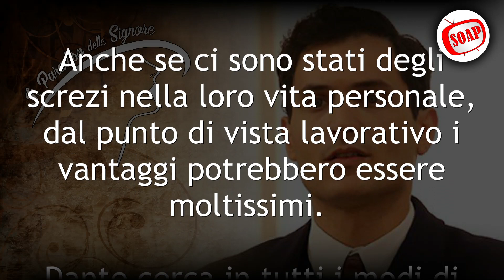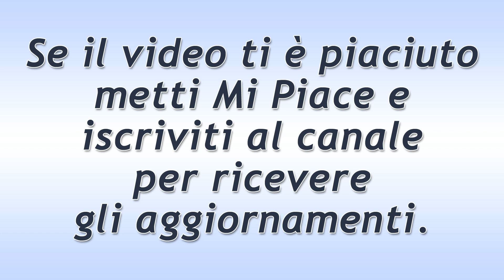Il Paradiso Delle Signore Puntata del 19 Gennaio 2022: Il Futuro Di Vittorio!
Il Paradiso Delle Signore puntata di oggi mercoledì 19 Gennaio 2022.
Vittorio decide di prendere un’importante decisione e, fidandosi del parere dei suoi collaboratori, accetta la proposta di Romagnoli. Il signor Conti sottolinea che si tratta di una scelta legata soltanto al bene del Paradiso e al suo futuro.